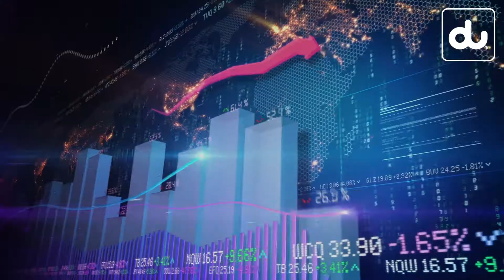du Digital Platform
Since organizations are relying on technology more than ever, especially due to COVID-19. They are facing new challenges and demands. du’s new ‘Integrated Digital Trust Platform’ is the solution to a competitive and ever-changing digital market. Both Broomstick’s Content and du’s Communication teams persevered through the pandemic and worked closely.

Interested to work with Broomstick?